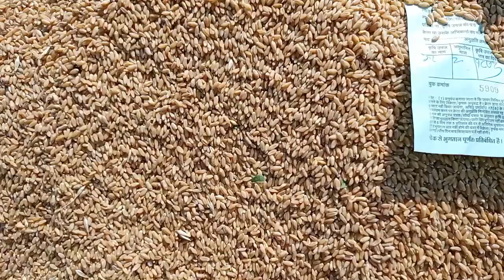नई सोयाबीन भाव में आज भी जोरदार तेजी आज का सोयाबीन भाव पिपलिया मंडी Aaj Ka Soyabean Bhav Pipliya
किसान पुत्र शिवराज सिंह सोनगरा अडमालिया मंदसौर